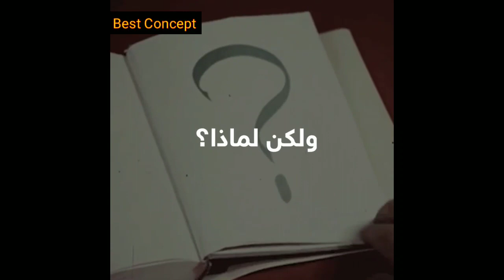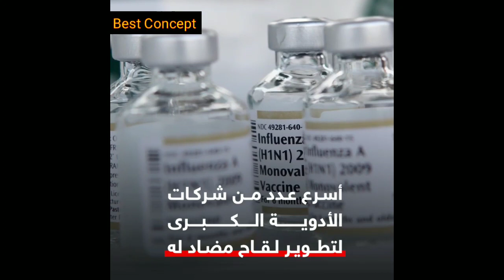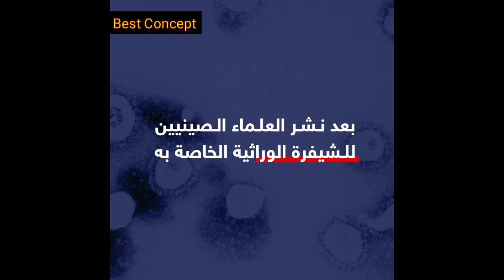لماذا لا يوجد علاج لفيروس كورونا حتى الان ولن يتم البحث عن علاج له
يسعى علماء في جميع أنحاء العالم الآن، بجهود حثيثة للتعرف على ذلك الفيروس ومحاولة التوصل إلى علاجات فعالة تجاهه. ولكن حتى الآن لا يوجد دواء معين مرخص من قِبَل إدارة الغذاء والدواء الأمريكية (FDA) لعلاج عدوى فيروس كورونا المستجد، ومعظم الحالات التي تعافت بالفعل، كانت قد تناولت أدويةً مخفِّفة للأعراض: كمسكنات الألم، وعلاج السعال.

بارقة أمل

في الماضي غير البعيد، عند انتشار فيروسا "سارس" SARS و"ميرس" MERS، جرى علاج المرضى باستخدام مجموعة من مضادات الفيروسات المرخصة من قِبَل FDA للاستخدام ضد فيروسات مشابهة "Off-label antivirals" تضمنت عقاقير مثل: لوبينافير، وريتونافير، وإنترفيرون بيتا، إلى جانب بعض المنشطات المناعية، ولكن النتائج لم تكن على المستوى المأمول. وفى دراسة حديثة نُشرت في دورية "نيتشر كوميونيكيشنز"، قارن الباحثون بين استخدام ذلك المزيج واستخدام عقار الريمديسفير Remdesivir في علاج فيروس ميرس في الخلايا المزروعة معمليًّا وكذلك في الفئران. أوضحت النتائج أن الاستخدام الوقائي والعلاجي للعقار أدى إلى تحسين وظائف الرئة وتقليل مدى تأثرها بالفيروس، كما ساعد العقار "قرود المكاك" على العلاج والوقاية من بعض الفيروسات مثل الإيبولا.

التجارب على المتطوعين

أعلنت NIH في الخامس والعشرين من فبراير الماضي، عن بداية تجارب سريرية عشوائية للتحقيق في مدى سلامة وفاعلية استخدام عقار ريميدسفير التجريبي على مرضى (كوفيد- 19). مثل هذه الدراسات لا تتم دون تطوع أحد المرضى لتجربة العلاج، كان أول مَن قرر التطوع لهذه التجارب أمريكي، كان قد عاد إلى وطنه بعد الحجر الصحي عليه على متن السفينة دايموند برنسيس التي رست في يوكوهاما باليابان. ووفقًا لما قاله أنتوني إس. فوسي -مدير فريق مكافحة فيروس كورونا التابع للمعهد الوطني للحساسية والأمراض المعدية (NIAID) في الولايات المتحدة- في التقرير الذي أصدرته NIH، فإن تلك الدراسات تتم في نظام يسمى Double Blind حيث يتم إعطاء علاج وهمي لبعض المرضى المشاركين في التجربة، يتم اختيارهم بشكل عشوائي، كما يتم إعطاء العلاج الفعلي لمجموعة أخرى من المشاركين.

وكما أفاد "فوسي"، فإن هذا النوع من التجارب هو "المعيار الذهبي" لتحديد ما إذا كان العلاج التجريبي يمكن أن يفيد المرضى. إذ يتم تسجيل النتائج بالمقارنة بين المجموعتين بعد أسبوعين، على مقياس من سبع نقاط، تتراوح بين الشفاء التام حتى الموت.

أكثر من 80 تجربة علاجية

إلى جانب ريمديسفير، تتنافس أدوية فيروس نقص المناعة البشرية (الإيدز) والخلايا الجذعية وبعض العلاجات الصينية التقليدية لإثبات فاعليتها في العلاج، فوفق ما نشرته دورية نيتشر فإنه توجد أكثر من 80 تجربة علاجية انطلقت للبحث عن علاج للفيروس. وتقول سمية سواميناثان -كبيرة العلماء في منظمة الصحة العالمية: إن المنظمة تعمل على تقييم العديد من التجارب الصينية، وتعمل على وضع خطة لبروتوكول التجارب السريرية، كما تعمل مع علماء صينيين على وضع معايير صارمة من البداية. على سبيل المثال، يجب قياس مراحل تحسُّن أو تدهور حالة المرضى بالطريقة ذاتها، بغض النظر عن نوع العلاج الذي يتم اختباره. يُذكر أن اثنين من الأدوية المستخدمة في تلك التجارب هما أدوية لعلاج الإيدز، وتعمل على إيقاف بعض الإنزيمات التي يحتاجها الفيروس لكي يتضاعف، وقد أبدت نجاحًا فى تحسُّن حيوانات مخبرية مصابة بفيروسات سارس وميرس.

ماذا عن اللقاحات؟

على الجانب الآخر، تساعد اللقاحات النظام المناعي في التعرُّف على بعض سمات الفيروس، وبالتالي تطوير أجسام مضادة لمقاومته حال الإصابة به. لكن الأمر ليس بهذه السهولة؛ فالفيروسات التي تصيب أنواعًا مختلفة من العوائل -مثل فيروسات عائلة كورونا- تكون أكثر تطورًا من غيرها ويتغير شكلها باستمرار، مما يسهل عملية هروبها وتخفِّيها عن الجهاز المناعي.

وفى حالة فيروس (كوفيد- 19) فإن الحاجة مُلحَّة لتطوير لقاح مضاد للفيروس الذي يُعد سريع الانتشار جدًّا إذا ما قورن بفيروسات أخرى أقل انتشارًا، لكن لا بد من إقامة توازن بين الحاجة إلى سرعة الإنتاج والتأكد من عامل الأمان. وفى أفضل الأحوال فإنه يمكن إجراء دراسة مُسرّعَة لتطوير اللقاح في الحالات الحرجة، بحيث تستغرق التجارب وقتًا أقصر من المعتاد في الظروف العادية، كما هو الحال في قوانين المسار السريع (Fast Track) لهيئة الغذاء والدواء الأمريكية.

هل الأمر يدعو للقلق؟

بينما يتسابق العالم للحصول على علاج أو لقاح للفيروس المسبب لـ(كوفيد– 19) يأمل بعض الباحثين تراجُع عملية انتشاره مع تغيُّر الطقس، وكما صرح أحمد ماهر رمضان -أستاذ الصحة العامة والطب الوقائي والاجتماعي في كلية الطب، جامعة الإسكندرية- في حديثه لـ"للعلم": "إن الفيروسات لا تحب الجفاف ودرجة الحرارة العالية، مما يرجح تراجُع انتشار الفيروس خلال الأشهر القادمة".

وبرغم الارتفاع المتزايد في أعداد المصابين بالفيروس -حتى يوم 3 مارس- في 64 دولة، إلا أن معدل الإماتة الناتج عن المرض أقل بكثير من معدل الإماتة الخاص بفيروسات أخرى من العائلة ذاتها. وقد بلغت نسبة الوفيات الناتجة عن فيروس ميرس 34%، والناتجة عن فيروس سارس 9.6%، أما نسبة الوفيات الناتجة عن (كوفيد- 19) فتُقدر حتى موعد نشر التقرير بـ 3.4% حتى الآن.

ويوضح "رمضان" أن "الإنفلونزا من النوع B تقتل سنويًّا أعدادًا مضاعفة لأعداد الوفيات الناتجة عن فيروس كورونا المستجد، كما أن معدل الوفيات من الأخير يزداد بشكل ملحوظ في كبار السن، فتبلغ 8% في الفئة العمرية بين 70 و79 عامًا، وتصل إلى 14.8% لدى مَن هم أكبر من 80 عامًا، ويرجع ذلك إلى ضعف مناعة كبار السن ومعاناتهم عادةً من أمراض أخرى، وكذلك لتناولهم الأدوية التي تخفض المناعة". يدعو "رمضان" إلى اتخاذ الإجراءات الوقائية لمكافحة العدوى، والتي تتضمن غسل الأيدي جيدًا بالماء والصابون، والمحافظة على النظافة الشخصية ونظافة أسطح الأشياء التى نتعامل معها، وتجنُّب لمس الوجه قدر الإمكان، وكذلك تجنُّب تقبيل ومصافحة الآخرين.